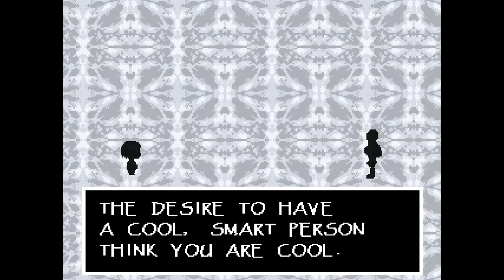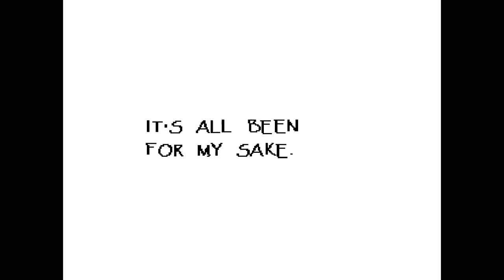Undertale True Pacifist #2 - Snowdin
We complete all we can in Snowdin and make friends with two skeleton brothers along our way.

I apologize for the lack of sound and poor video quality at times. I will try to fix this for next time.